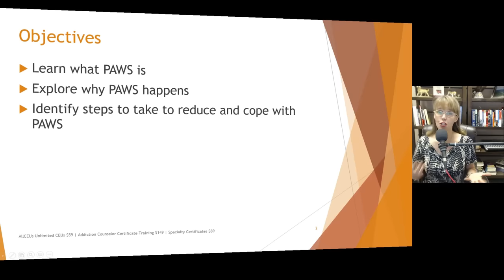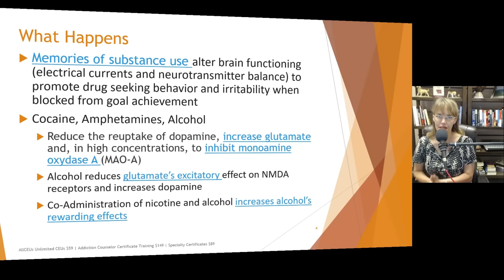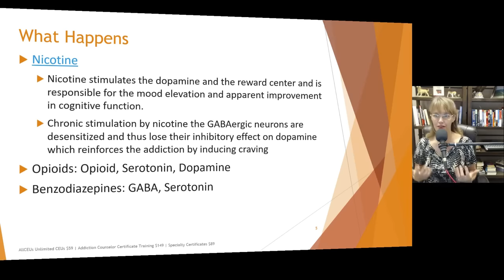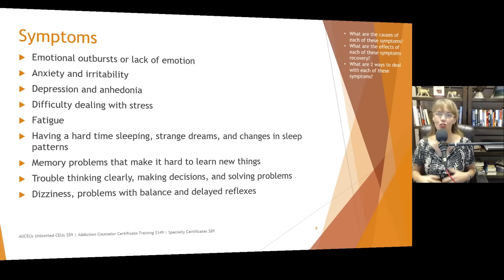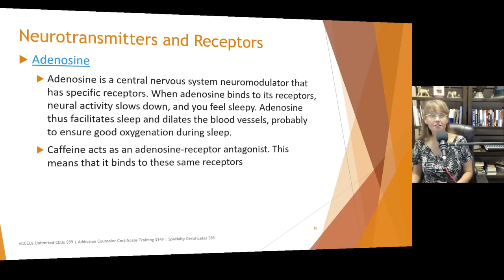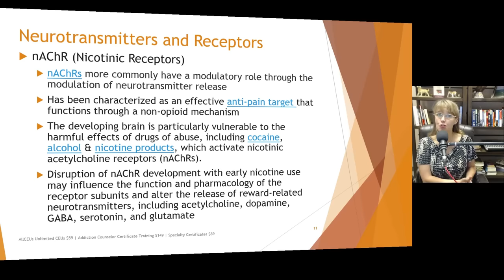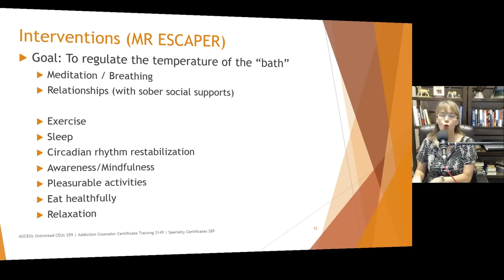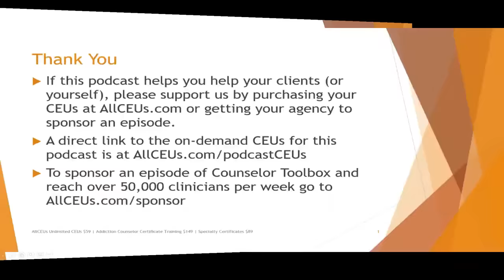Discover How Brain Chemicals Influence Addiction Recovery and PAWS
Improve your recovery by knowing How Brain Chemicals like dopamine and serotonin Influence In this video, we'll delve into how neurotransmitters impact addiction recovery and Post-Acute Withdrawal Syndrome (PAWS). Learn how understanding these processes can help prevent relapse and support long-term recovery.  Addiction Recovery and PAWS  Dr. Dawn Elise Snipes is a Licensed Professional Counselor discussing  Conquering PAWS or Post Acute Withdrawal: The Neurotransmitter Connection  She received her PhD in Mental Health Counseling from the University of Florida in 2002.  In addition to being a practicing clinician, she has provided training to counselors, social workers, nurses and case managers internationally since 2006 through AllCEUs.com

Chapters:
00:00:00 - Understanding Postacute Withdrawal Syndrome
00:05:57 - Altered Brain Chemistry and Withdrawal Symptoms
00:11:43 - Impact of Chronic Substance Abuse
00:17:22 - The Factory and Dopamine Overload
00:23:02 - Cognitive Effects of Addiction and Recovery
00:28:53 - The Role of Adenosine in Sleep
00:34:42 - Regulating Neurotransmitters and Self-Regulation Techniques
00:40:30 - Importance of Sleep and Circadian Rhythm
00:46:04 - The Importance of Pleasurable Activities and Eating Healthfully
00:51:50 - Tools for Dealing with Post-Acute Withdrawal Symptoms